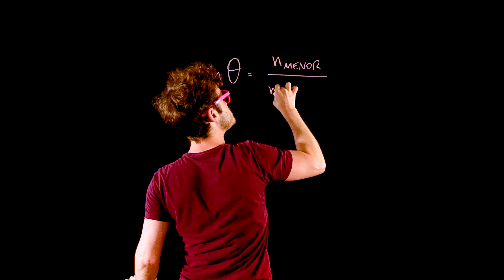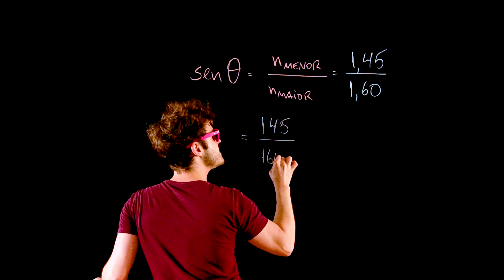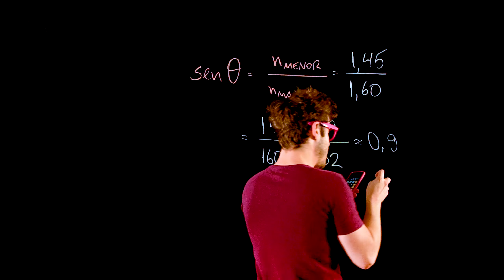ÓPTICA | Fibra óptica (+ questão da FUVEST)